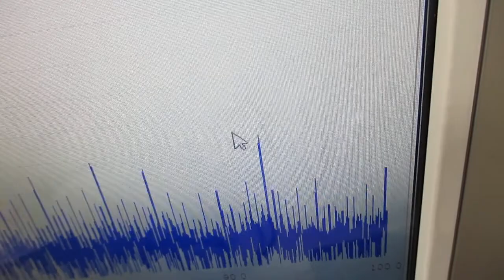オリジナル超音波プローブの「発振・制御」技術 Ultrasonic-labo